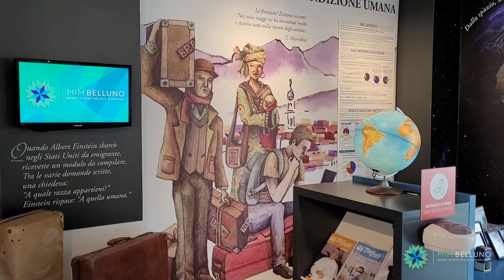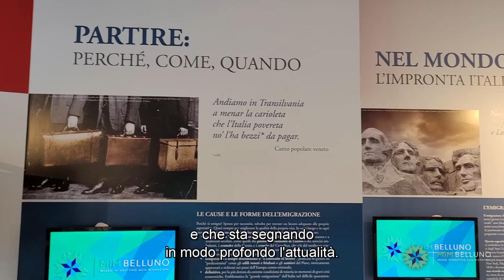Nuovo percorso LIS al MiM Belluno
Due nuovi percorsi con la Lingua dei Segni Italiana (LIS) vi aspettano al MiM Belluno, Museo interattivo delle Migrazioni.

(progetto realizzato grazie al contributo concesso dalla Direzione Generale Musei del Ministero per i beni e le attività culturali e per il turismo - fondo per il funzionamento dei piccoli musei)